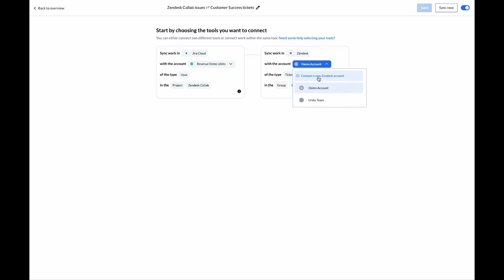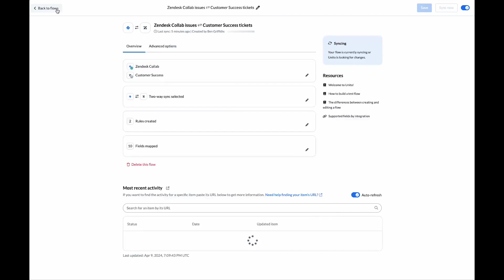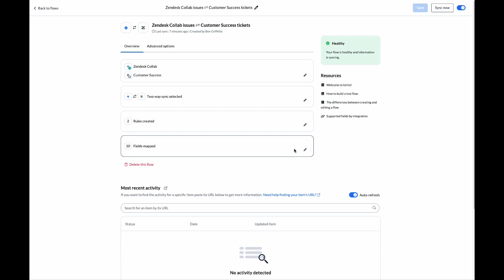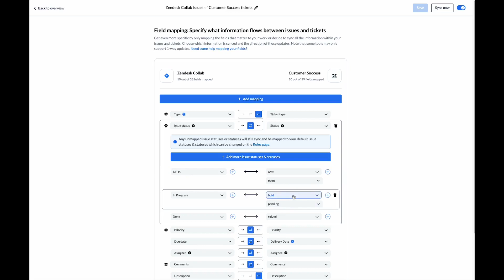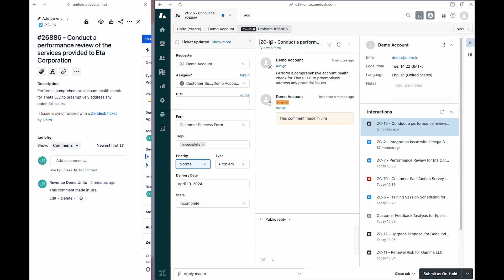How to Sync Tickets Between Jira and Zendesk With Automated 2-Way Updates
Here's how to transform your IT workflow with a fully customizable, no-code Zendesk - Jira integration with 2-way sync! 🎮 Link customer support tickets to Jira issues and back with real-time updates end-to-end.

00:00 - Demo Ticket Sync
00:30 - Connect Zendesk and Jira to Unito
00:55 - Pick a Flow Direction
01:16 - Set Rules to Filter Data
01:57 - Link Zendesk and Jira Fields
02:50 - Multi-Mapping Fields
03:35 - Real-Time Ticket Updates

Your IT department can use this integrated workflow to:
🔝Automate status updates and streamline collaboration for faster issue resolution.
📎 Sync data your way - choose which ticket fields to sync, in which direction, and filter out sensitive information.
🏷️ Get a complete view of ticket status across multiple support levels for smoother escalations.
🚀 Collaborate effortlessly with internal teams or outsourced support.
🤝 Boost customer satisfaction with real-time syncs that turn tickets into actionable Jira tasks.

Key Benefits

📌Select a 1-way or 2-way flow for ticket creation (to send new tickets to Zendesk, Jira or both). 📌Set updates for either flow type with 1 or 2-way real-time changes (from one tool to the other or both).
📌 Connect support, software development or stakeholders for seamless bug tracking and feature request management.
📌 Share live incident reports from the IT department or trigger Jira alerts from Zendesk tickets.

Unito supports essential fields in Jira and Zendesk, including:

💼 Title: The title of the ticket or issue provides a brief description of the incident or problem.

📝 Description: The details of a ticket or issue, including context or troubleshooting steps needed for IT teams to resolve it effectively.

👤 Assignee: The person responsible for resolving the ticket or addressing the issue.

🔢 Status: The current status of the ticket or work item, such as "Open," "In Progress," or "Resolved."

🔝 Priority: The level of importance and urgency. Syncing the priority field ensures IT teams are aligned on incident prioritization.

🏷️ Tags: Categorizing tickets or issues with tags helps with organization and filtering. Keeping these fields in sync ensures consistent labeling across both platforms.

💬 Comments/Updates: Any comments or updates made by someone on your team to provide real-time visibility for everyone involved.

📎 Attachments:  Any files or attachments related to the ticket or work item should be synced to ensure easy access and collaboration.

🏷️ Ticket Type/Issue Type:  The type of ticket or issue, such as incident, problem, or service request.

HELPFUL LINKS
📌 Read about this Zendesk Jira integration in our Knowledge Base

DATA SECURITY AND PRIVACY
📌 Unito is SOC 2 Type 2 Certified

❓ About Unito
Here's a new, simpler approach to integration! Unito keeps your data in sync between multiple tools so everyone is always up-to-date in real-time. Our goal is to simplify collaboration between disconnected apps and tools so everyone can stay in their interface of choice while staying connected to their teams.